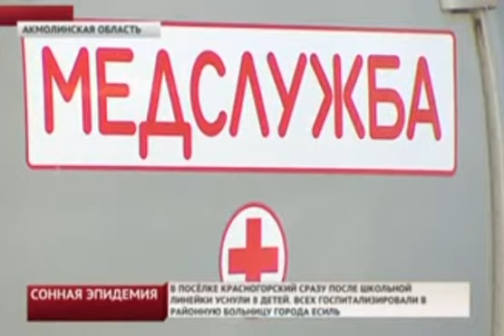ყაზახეთში ''ძილის ავადმყოფობა'' მძვინვარებს